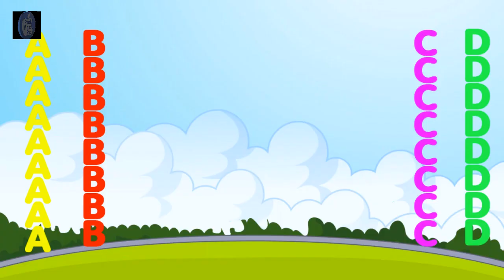Baby Games for Kids and Toddlers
Games for iPad, iPhone, Android - Mac - Pc